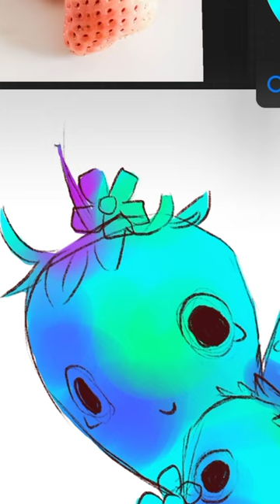DAY 2 of drawing food with BIG EYES!🍓👀 Strawberry